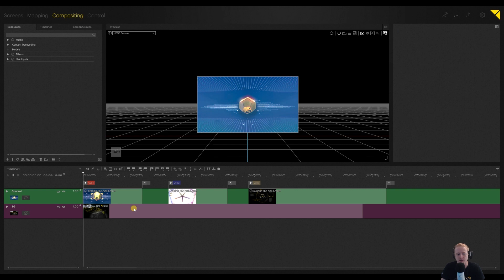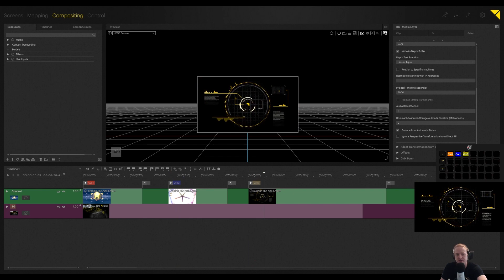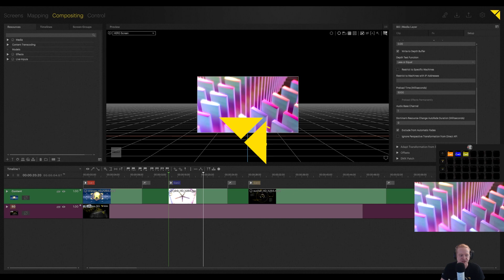Pixera Bytes - Exclude Layers from Autofade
PIXERA is a multi-award winning 64-bit system for real-time media processing, compositing and management,
based on the core theme of usability.

Users can gradually discover the options and features and can smoothly transition from being a beginner to becoming a true specialist.
Entering the world of professional media server solutions and projection mapping has never been easier.

The powerful render engine can handle video files up to and beyond uncompressed 8K and is ideally suited for playing back HDR or 12-bit content.